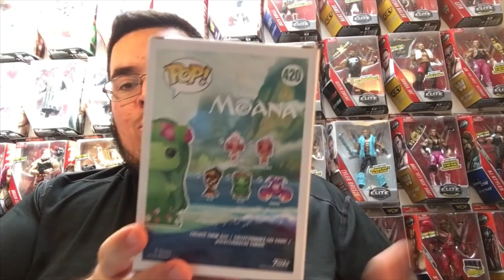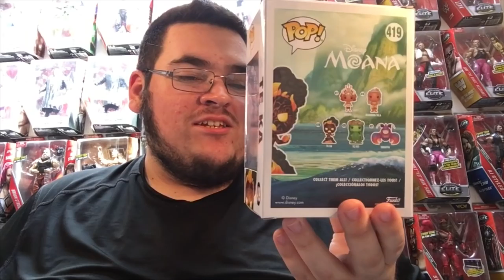EPISODE 151 - TOY HUNTING FOR TOY STORY LAND EXCLUSIVE METALLIC ARMY MAN AT BOXLUNCH AND MORE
WHAT A DAY IT WAS!!! WENT TO BOXLUNCH FOR THE METALLIC BOXLUNCH EXCLUSIVE ARMY MAN AND MORE!!!